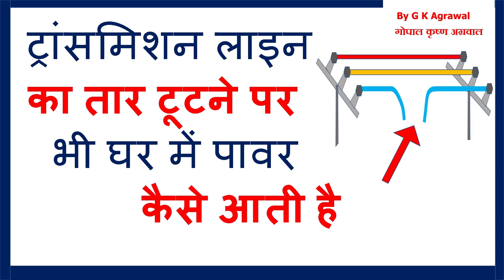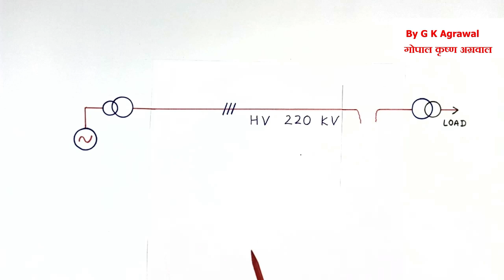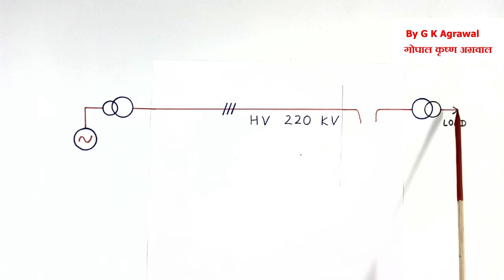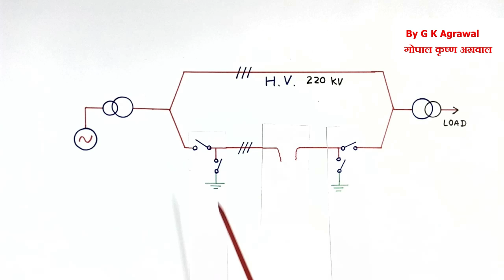ट्रांसमिशन लाइन का तार टूटने पर घर में पावर Transmission line, ac supply to home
how power flows in our homes even if transmission lone wire breaks. लाइन का तार टूटने पर भी घर में पावर कैसे. What happens during a transmission line fault? This is an educational tutorial on Electrical and electronics engineering 309 in Hindi by G K Agrawal. The lecture is given by me based on my circuit design and industrial experience.
Also, watch

You learned how power flows in our homes even if transmission lone wire breaks.